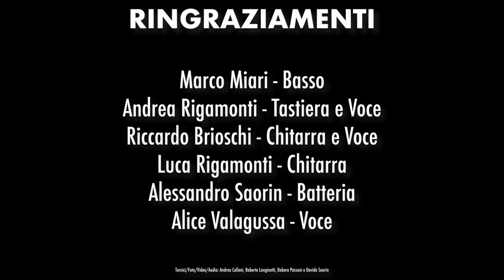CONCERTO BRIVIO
Concerto dei The Dreamers a Brivio!
Un gruppo creato da giovani della Brianza:
Marco Miari - BASSO
Alessandro Saorin - PERCUSSIONI
Andrea Rigamonti - TASTIERA E VOCI
Riccardo Brioschi - CHITARRA E VOCI
Alice Valagussa - SOLISTA
Luca Rigamonti - CHITARRA
Danilo Bove - MANAGER/PRESENTATORE/ORGANIZZATORE